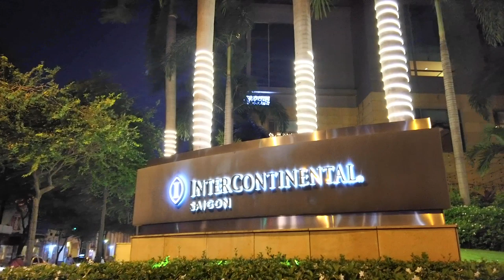Đi Bộ Đường Nguyễn Du Sài Gòn Về Đêm (Cảm Giác Lạnh Lẻo Khác Lạ)